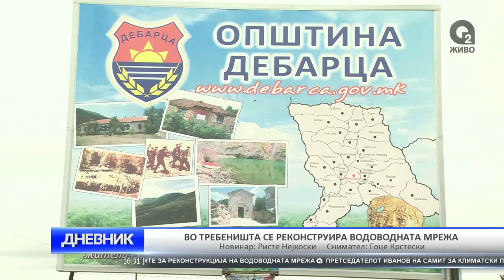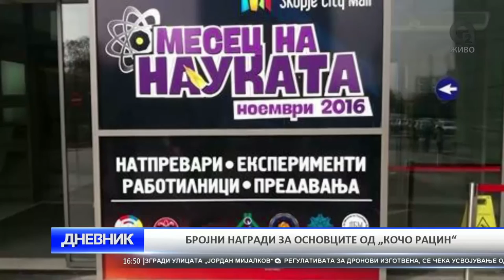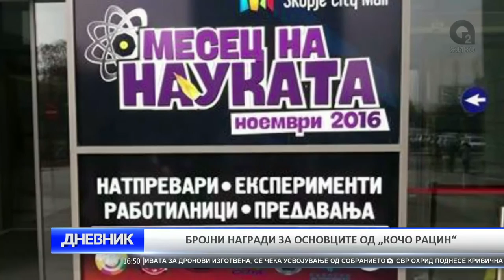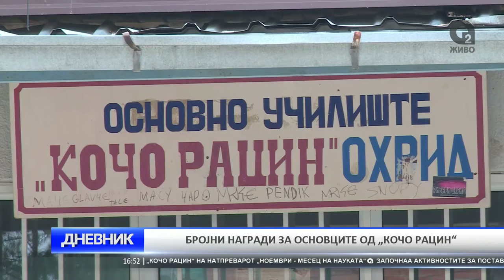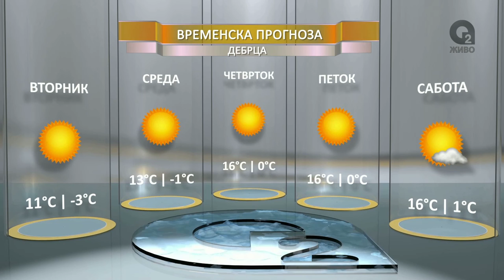O2 DNEVNIK 15 11 2016